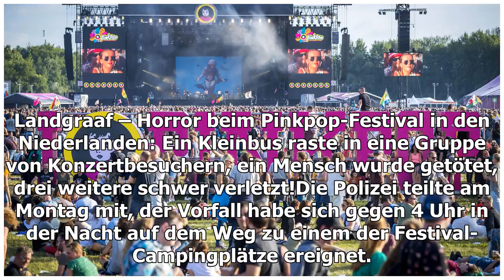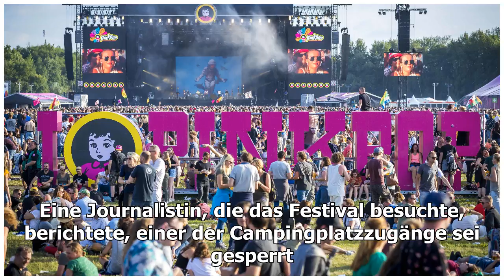Minibusrennen in Menge: tot beim Pinkpop Festival!